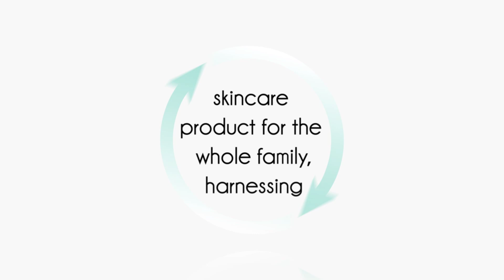Saviour Skin Balm Discovering Gold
Discover Antipodes Award-winning Avocado Pear Nourishing Night Cream featuring premium New Zealand Avocado Oil and antioxidant-rich Vinanza Grape. Scientifically show to stimulate optimal synthesis of Type I collagen production in human fibroblast skin cells by up to 92%